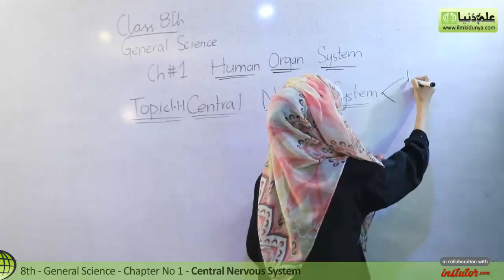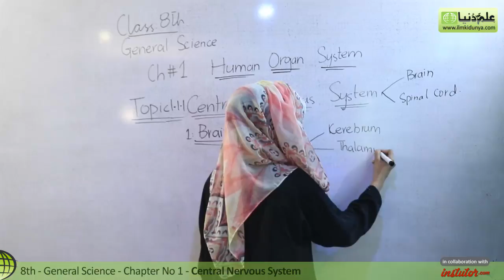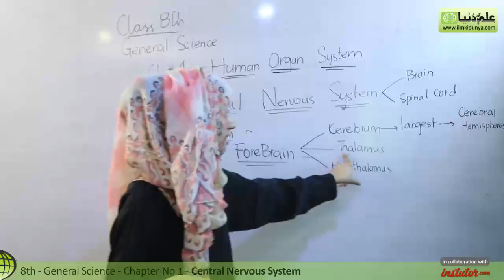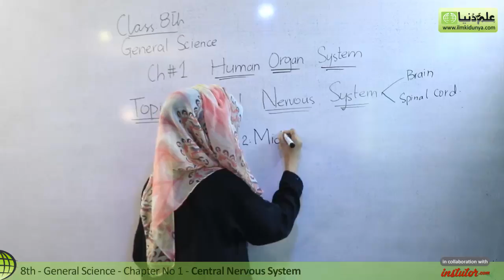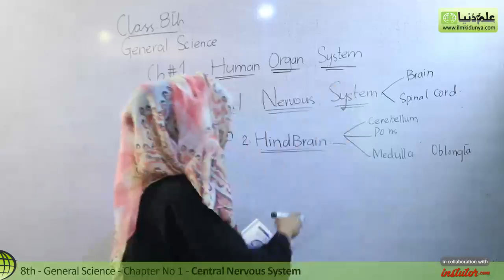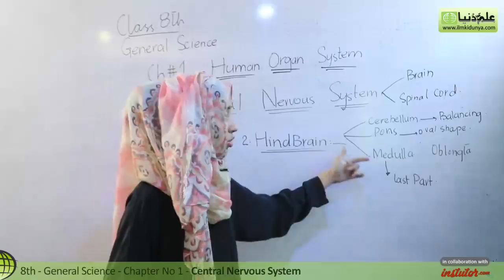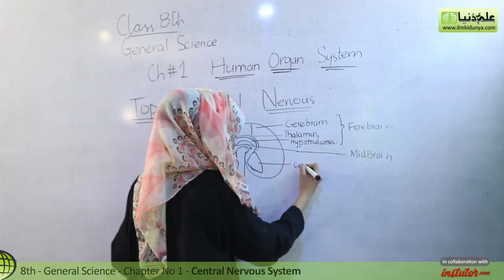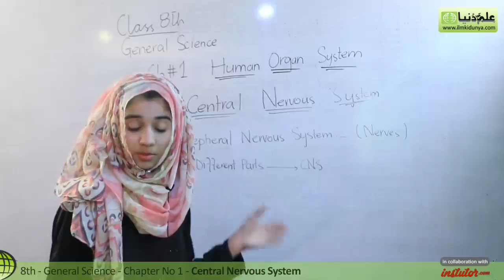8th Class General Science - Ch 1 - Central Nervous System - General Science 8th Class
In this video lecture Amna Mukhtar coverd 8th Class General Science Chapter no 1 Human Organ System. The topic being discussed is 1.1 Central Nervous System .

For more videos of Amna Mukhtar

If you have any questions about this lecture on 8th Class General Science , you can go to